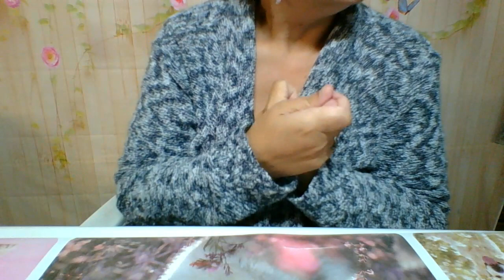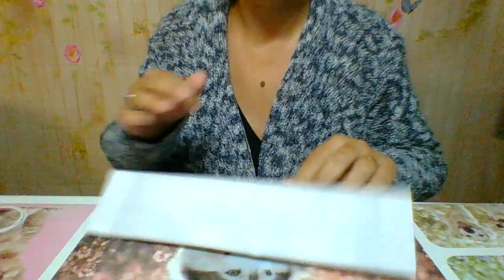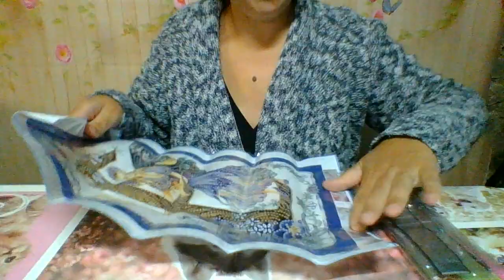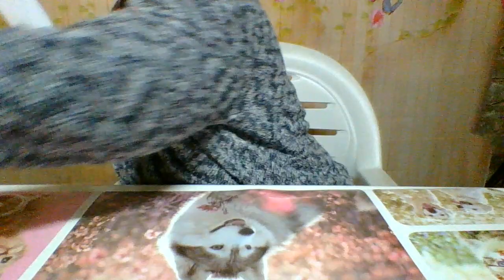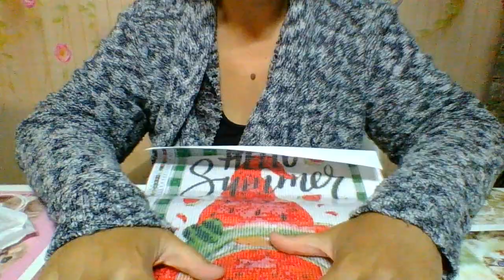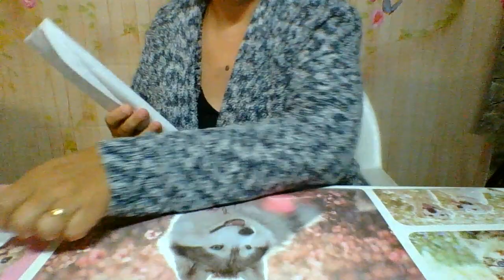nouvelle boutique, nouveau dp BOUTIQUE YESFINAL✨✨✨